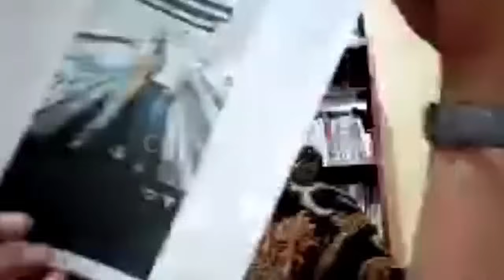Kilas Sepekan : Skandal KDRT Dinar Terungkap, Hingga Sule Pamer Kekasih Baru